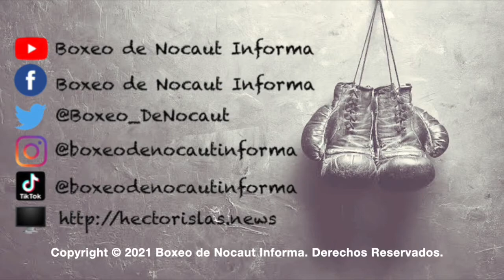Mañana se encenderá la guerra ante El “Mudo” Rodríguez: Erick El “Masacre” León